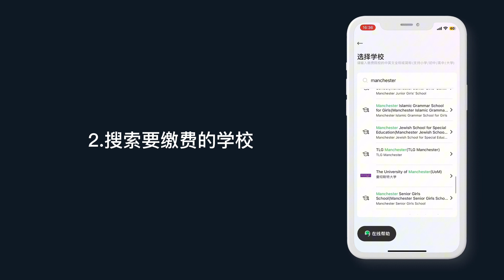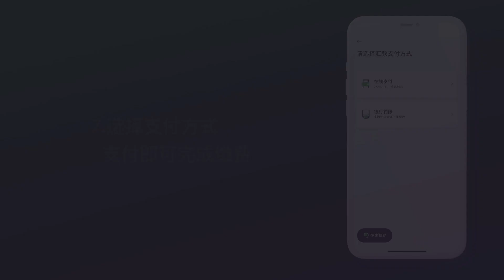国际艺术与设计大学校日语科日本语言学校缴费视频 Japanese Language Department, International University of Art and Design